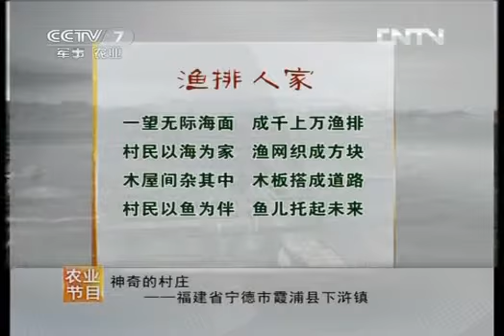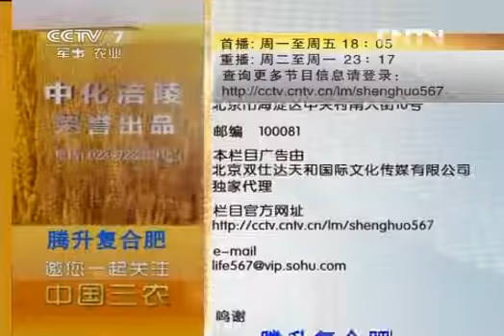美丽中国乡村行 [生活567]神奇的村庄——渔排人家(20120831)